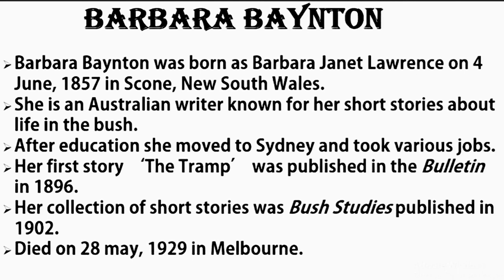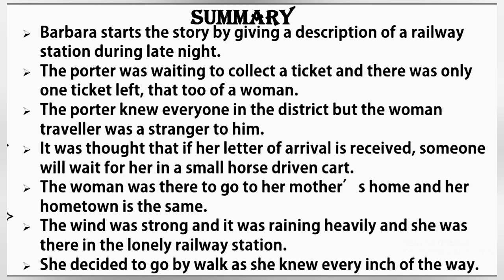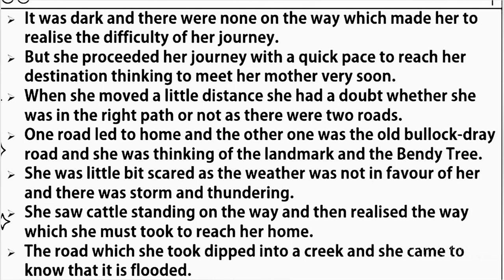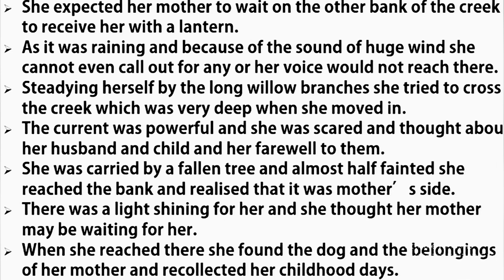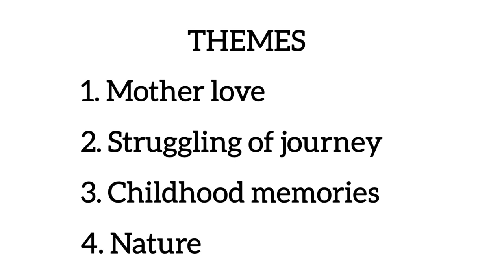A Dreamer by Barbara baynton summary| tamil explanation| notes and themes ❤️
hi guys 😍 all literary story summary available in Tamil 🤩 hope this video is helpful for your examination ✨ support me in the way of subscribe our channel ❤️💯 all the best for your examination and future 🤩✨